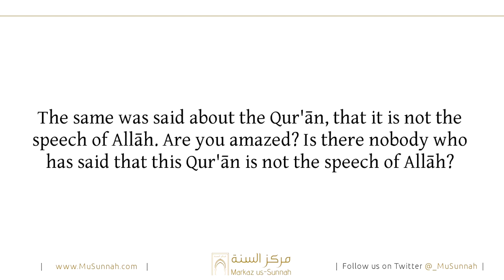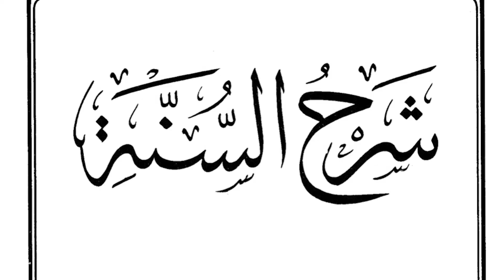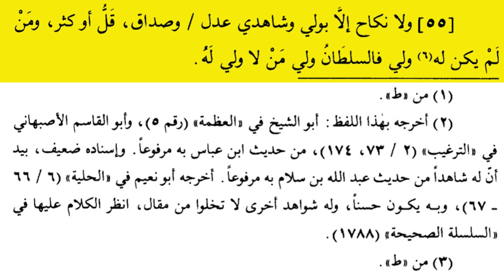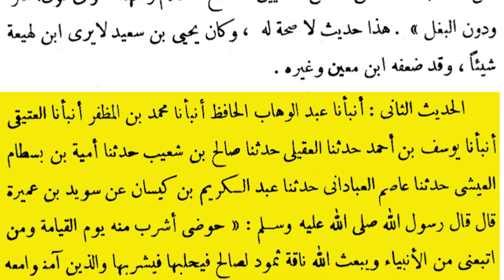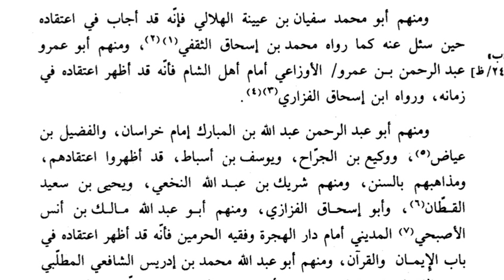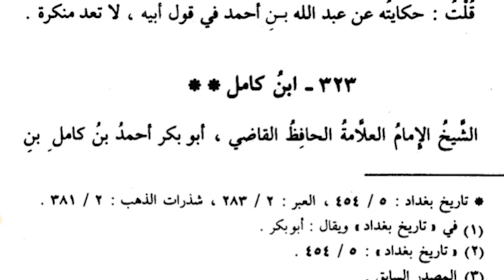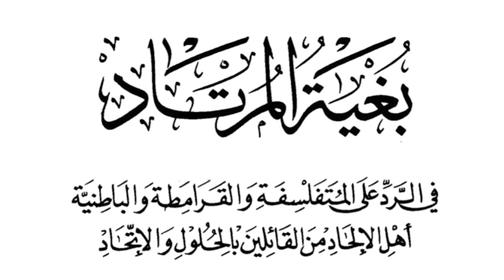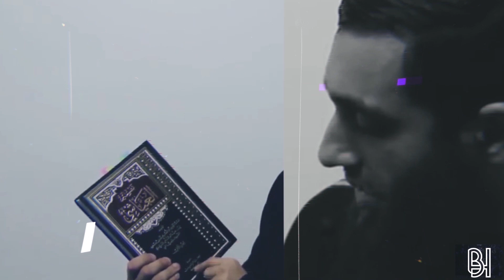SHARH AS-SUNNAH CONTROVERSY! - PART 2 | BARBAHREEGATE | TALMUD OF THE MADKHALIS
This video will dissect the book Sharh As-Sunnah allegedly written by Imam Al-Barbaharee.

We will highlight many issues surrounding the book from its content, transmission and various other discrepancies.